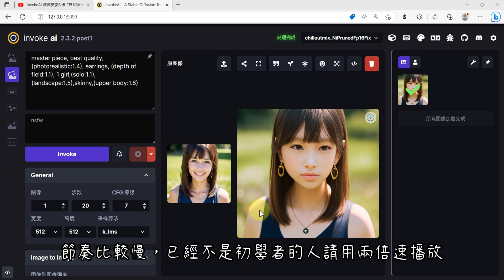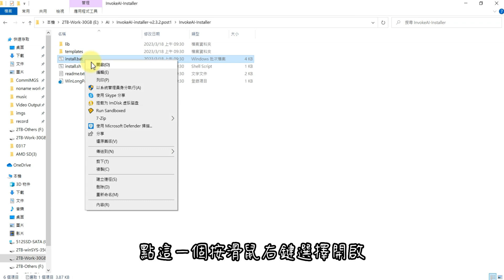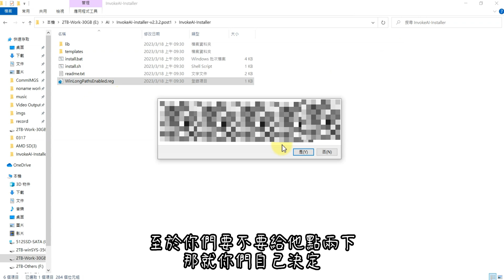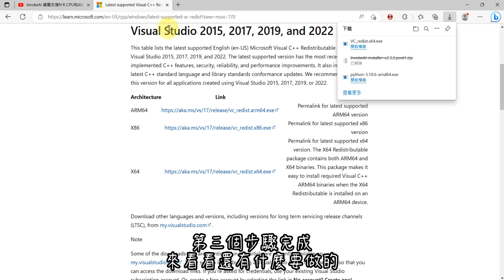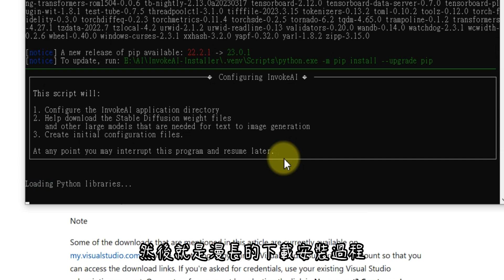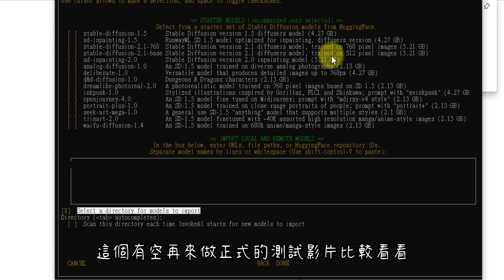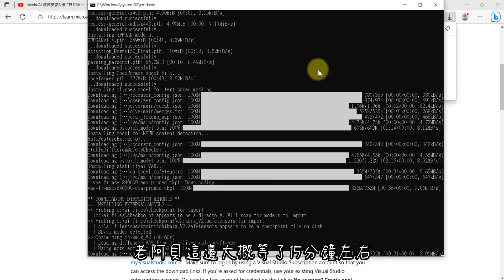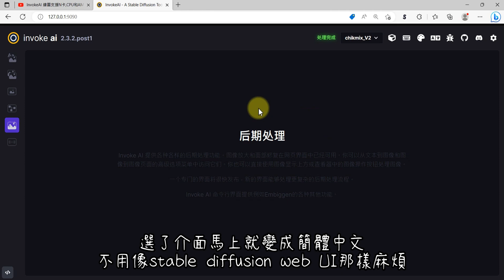InvokeAI 繪圖支援N卡,CPU和AMD卡(目前Linux)｜可以和stable diffusion web UI並存｜跑圖後可以釋放記憶體空間｜跑圖速度增快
1.安裝python3.10.6